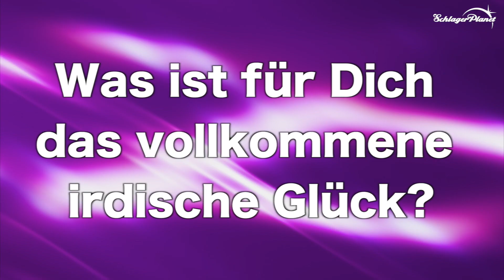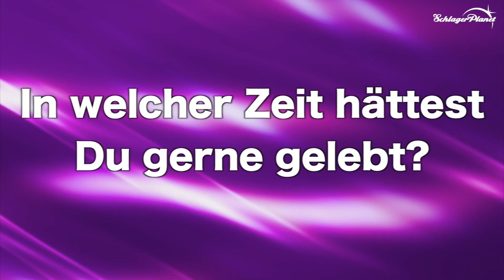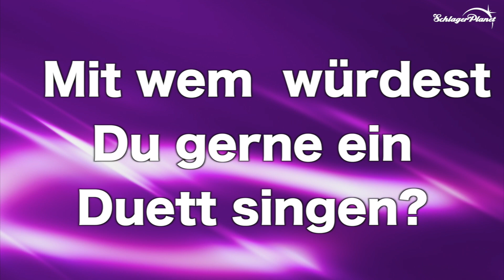Sabrina Stern in Wahrheit & Wahnsinn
Immer wieder stellen wir von SchlagerPlanet auch Künstler vor, die noch nicht die großen Schlager- und TV-Bühnen erobert haben. Aber sie sind nicht mit weniger Herz bei der Sache, als die großen Stars und Vorbilder. Heute haben wir mit Sabrina Stern aus NRW gesprochen. Die eine einzigartige Leidenschaft hat…